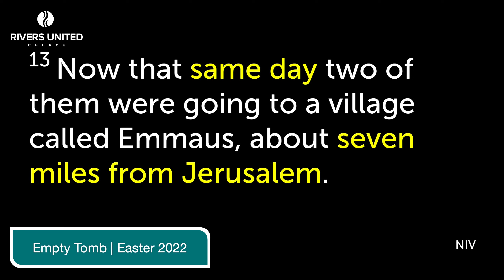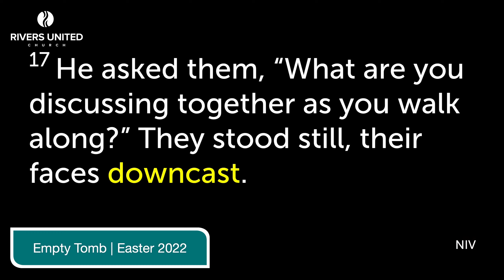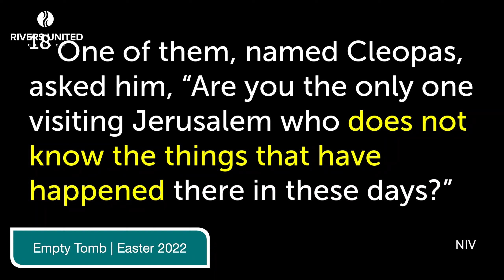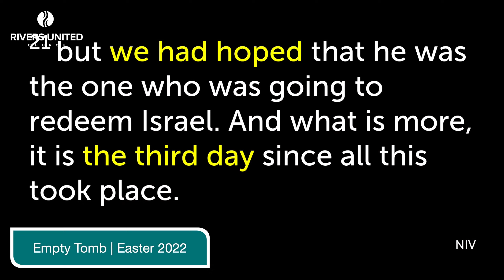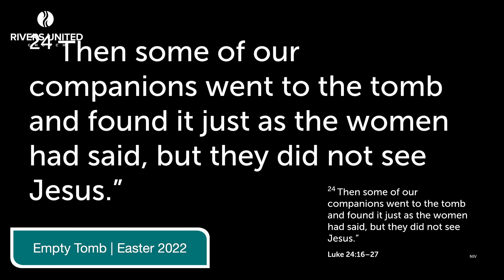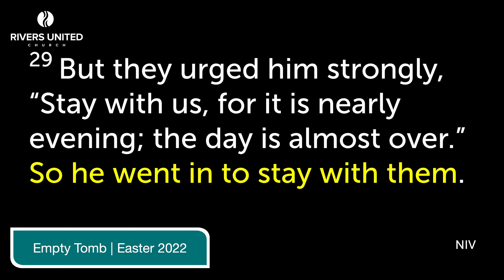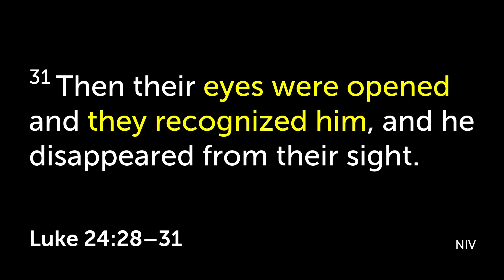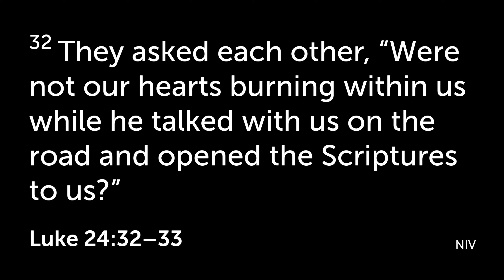Empty Tomb | Week 1 of 4